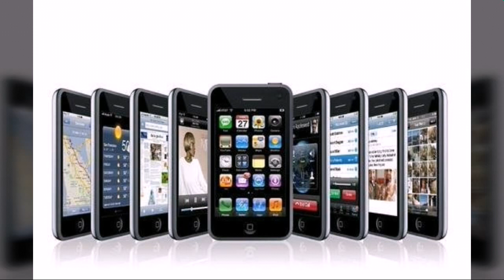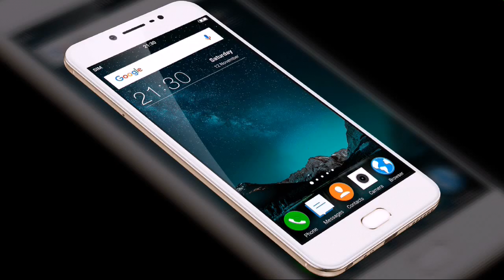മൊബൈൽ ഫോൺ നിരോധിക്കുന്നു | Thes Mobiles will Baan from INDIA | Malayalam Tech News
മൊബൈൽ ഫോൺ നിരോധിക്കുന്നു ...

| As per Tech News OPPO , VIVO , LENOVO , Etc ... Will Baan from india . As per Indian Guidelines Smart phone EMI No: will start '' 91 '' but in Chinese Smartphone EMI No : 86 .This will not Acceptable as per Indian Guidelines. So Govt off India decided such mobile should Baan from India
Thes Mobiles will Baan from INDIA

About :
Are you passionate about Latest Trends This is the perfect place for you to explore everything about Technology News, Health, Entertainment, Fashion, Lifestyle . Clever Media Malayalam is the complete YouTube  channel exclusively in the regional language Malayalam that provides all authentic and well-updated information about Trends in Technology, Daily News, Entertainment, Health , Lifestyle and much more ! We include latest tech news including Mobile, Laptops, tablets, Personal computers, Video games, Smart gadgets and Smart objects. Daily new , Entertainment new includes Movie News, Fashion Trends , Lifestyle ,Health News includes Health Tips, New Health innovations, Health Advice . Clever Media Malayalam covers all latest News, reviews, latest technology tutorials, latest electronic tips, Application Review etc . Are you interested in latest Trends then this is the place to cover all topics